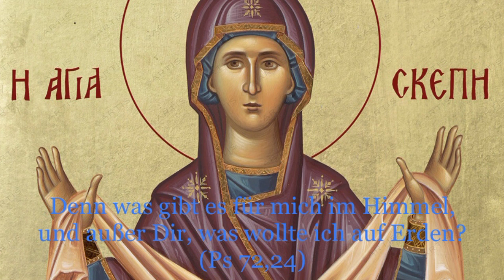Der Prolog von Ohrid vom 30. Oktober (12. November)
Gedenken:
1. Der hl. Hieromärtyrer Zenobios und seine Schwester, die hl. Märtyrerin Zenobia
2. Die hll. Apostel Kleopas, Tertius, Mark, Justus und Artemas, der Siebzig Apostel
3. Der hl. König Milutin war der Sohn von Uroš I. und Königin Helena und Bruder von Dragutin

Lobeshymne
Der heilige König Milutin

Homilie
Über die Sehnsucht nach Gott – die einzige Sehnsucht der Gerechten

Denn was gibt es für mich im Himmel, und außer Dir, was wollte ich auf Erden? (Ps 72,24)
Hl. Nikolaj Velimirović. Der Prolog von Ochrid. ISBN 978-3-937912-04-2